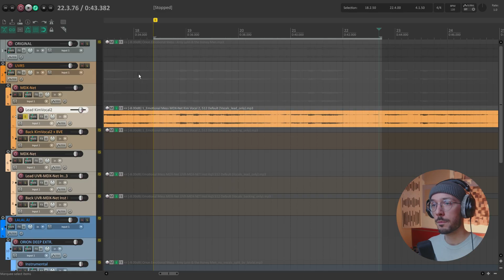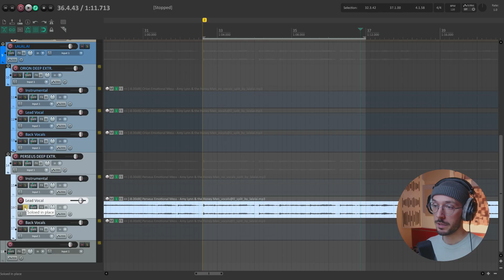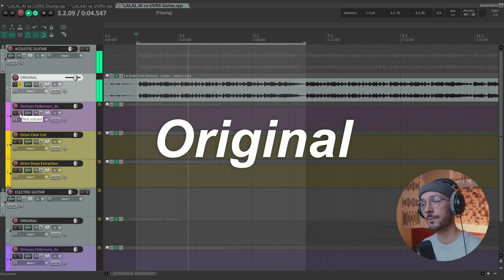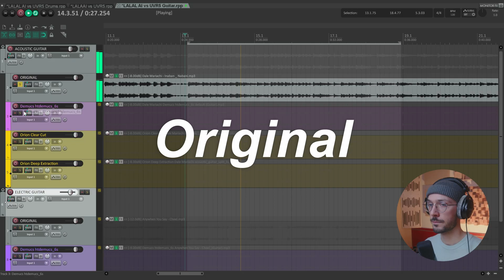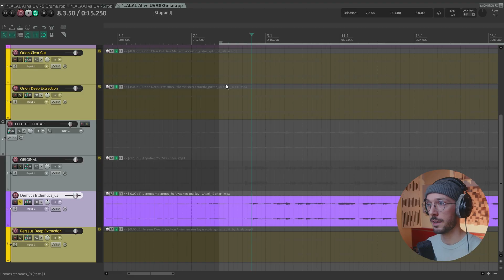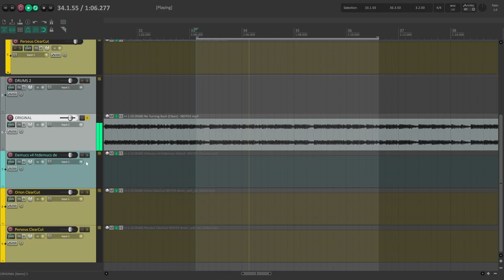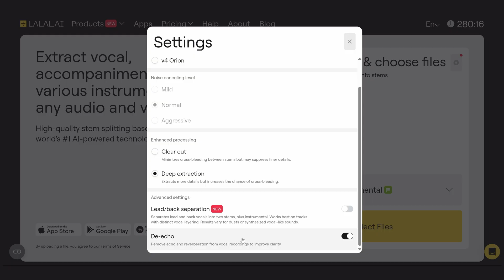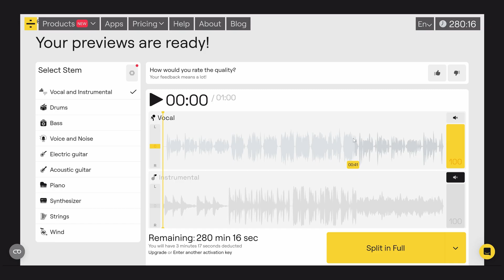The Ultimate Stem Splitter Comparison | UVR5 vs LALAL.AI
The open-source Ultimate Vocal Remover 5 (UVR5) goes head to head against the industry leading LALAL.AI. In this video I put the two music source separation tools to the test with multiple examples: vocals, guitars and drums. This is a no-fluff A/B comparison focusing only on the results. Listen to the separated audio tracks side by side to decide for yourself which gives you the cleanest stems!

Chapters:
00:00 Introduction
01:10 Test 1: Vocals
02:40 Test 2 Vocals
03:43 Test 3: Vocals
04:35 Test 4: Acoustic Guitar
05:55 Test 5: Acoustic Guitar
06:43 Test 6: Electric Guitar
07:46 Test 7: Drums
08:23 Test 8: Drums
08:49 Test 9: Drums
09:17 Test 10: Drums
09:49 Some considerations
11:03 LALAL.AI overview
12:41 Outro